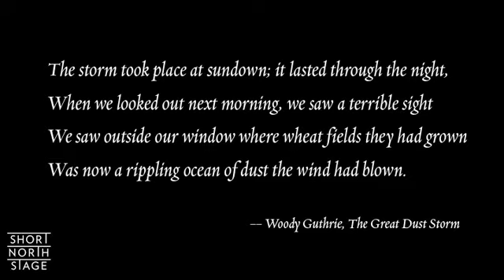Fantasticks Short North Stage Promo Reel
The Fantasticks | Short North Stage | July 21-August 14

Book & Lyrics by Tom Jones

Directed by Jonathan Flom
Music Directed by Lloyd Butler
Choreographed by Megan Valle

Scenic Design by Jonathan Sabo
Costume Design by Tatjana Langerot
Lighting Design & Technical Direction by Rob Kuhn

Featuring: Brian Hupp | Robert Carlton Stimmel | Emma Coniglio
Doug Joseph | Ryan Stem | Alex Lanier | Kate Lingnofski | Megan Valle

Stage Manager: Riley Hutchison
Pianist: Phil Brown Dupont